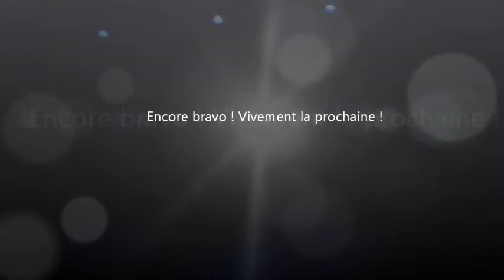L'Amant, la salle.mp4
Avant le spectacle;
A l'Escale , Levallois , oct 2012
filmé par Chrystel Telchrys